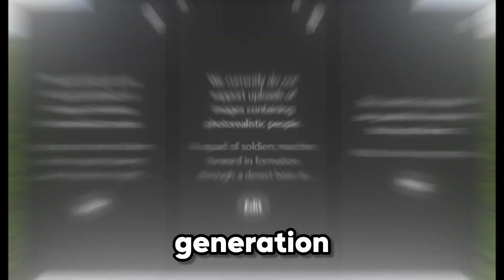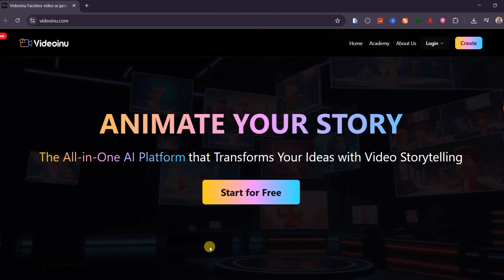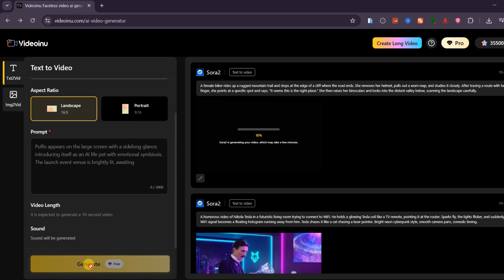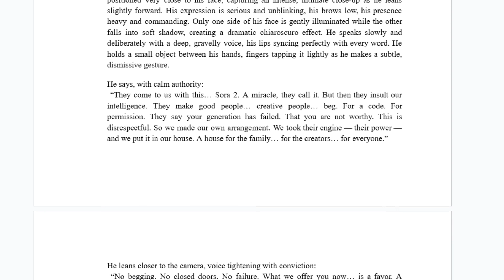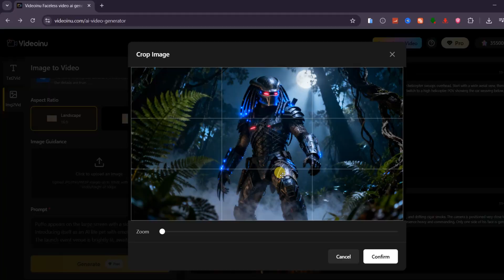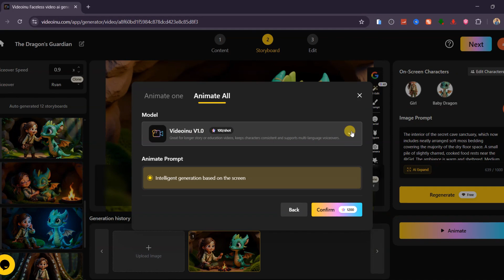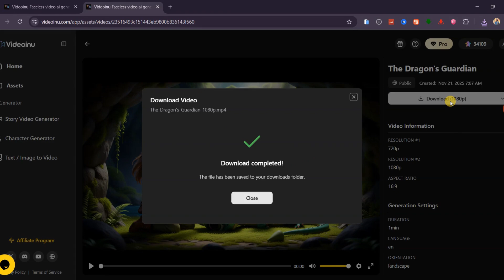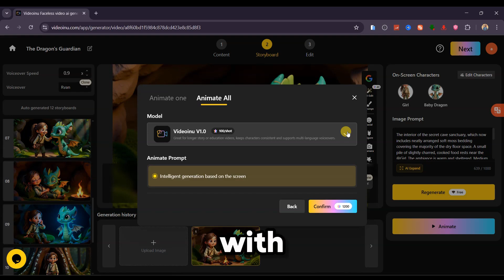The Next Level Sora 2: Unlimited FREE, and Available to Everybody! (30-Minute Videos) | Videoinu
Unlock Sora-quality video generation with unlimited access, no failures, and cinematic results using Videoinu.

Win up to 10 premium Videoinu accounts with full Sora-style generation access.
To enter:
🎯Comment the type of Sora 2 video you want to create.
Winners will be announced in an upcoming video.

YouTube is not associated with or responsible for this contest.